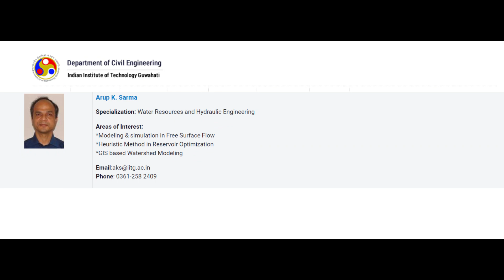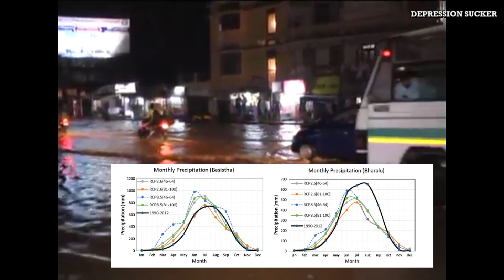Natural Hazards: Year 2046-2100: City Area vs Rural Area: Guwahati, Assam, India: Climate Change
Future climate change impact evaluation in urban vs rural basins, Guwahati, Assam, India. Bharalu River basin is considered as the urban basin and Basistha is considered as the rural basin. The study was conducted from IIT Guwahati, by Angshuman M Saharia and Prof., Dr. Arup Kumar Sarma. The research paper link is